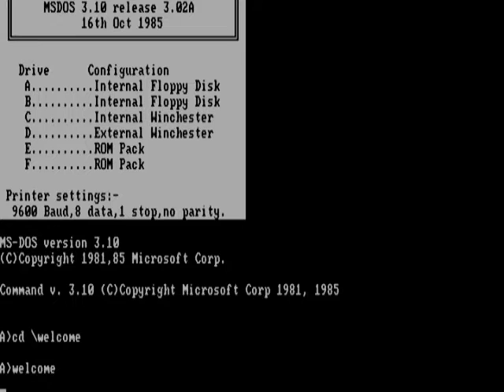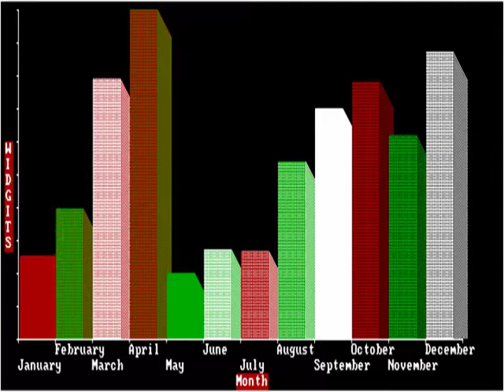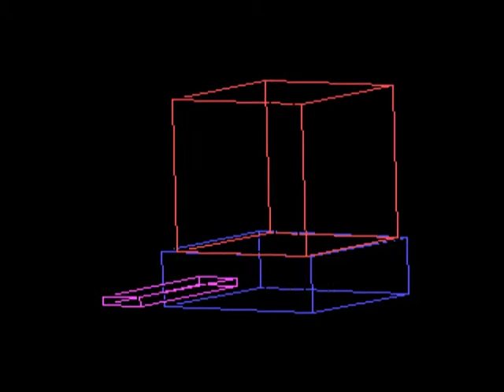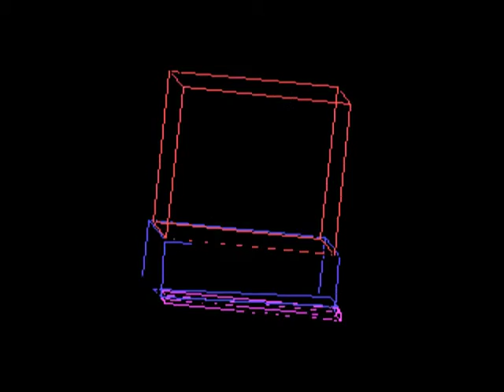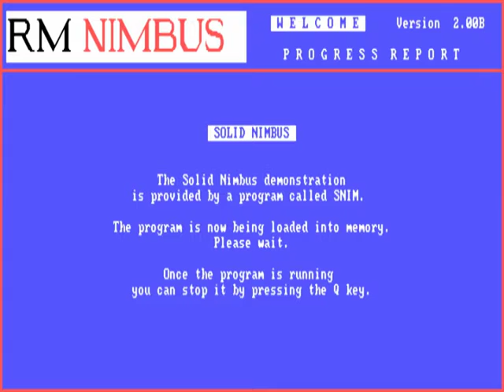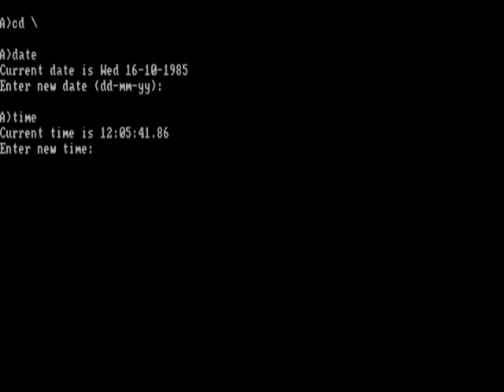RM Nimbus PC-186 Welcome Disk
The RM Nimbus PC-186 Welcome disk boot sequence, followed by a selection of demonstration examples.